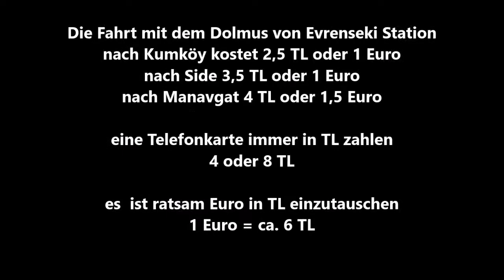Reisen * Türkei * Evrenseki * Der Strand zwischen Evrenseki und Side an verschiedenen Tagen * Teil 1